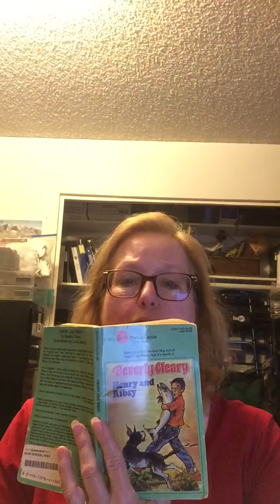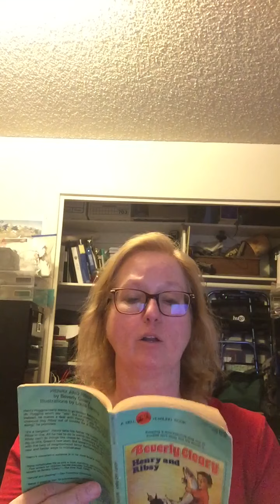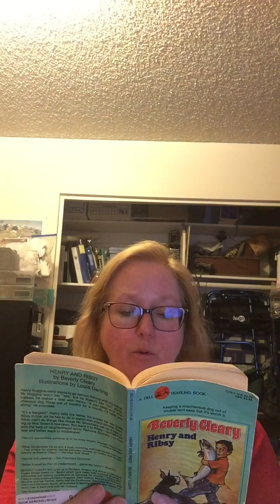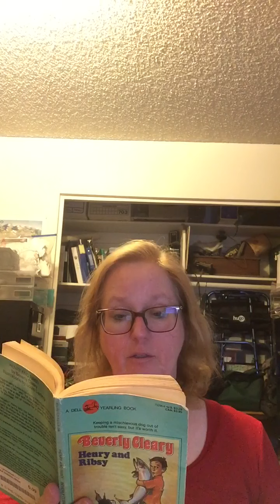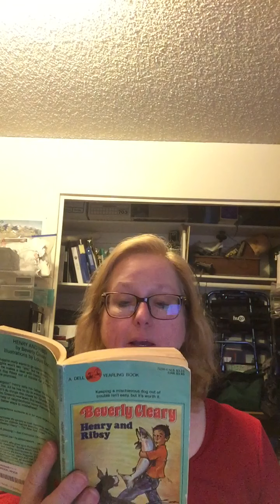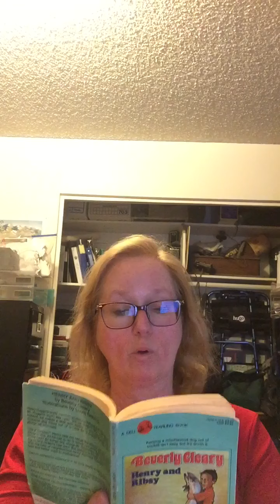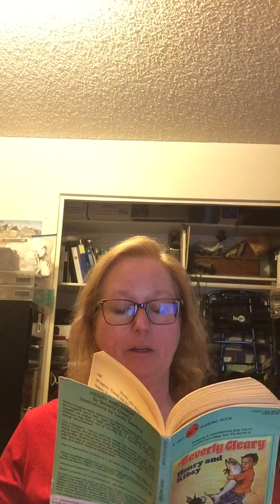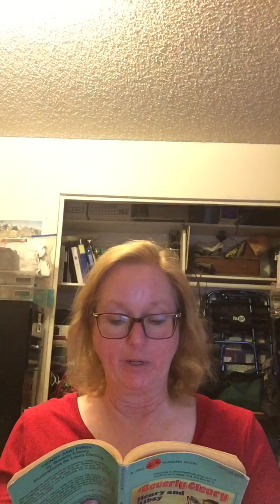Henry and Ribsy Chapter 4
Sorry about double posting Chapter 5.  Here is Chapter 4 Henry’s Canine Teeth.